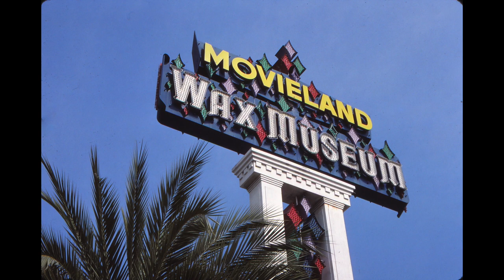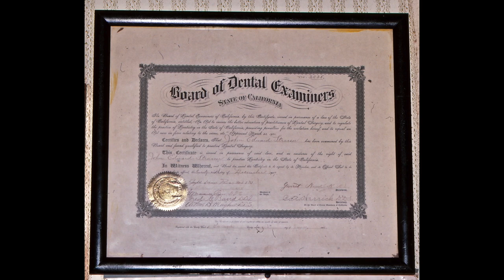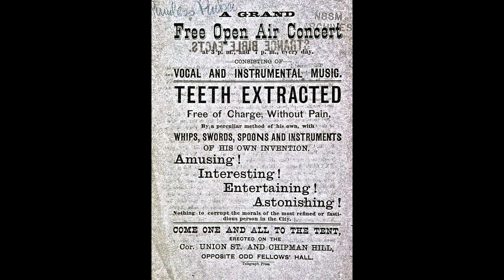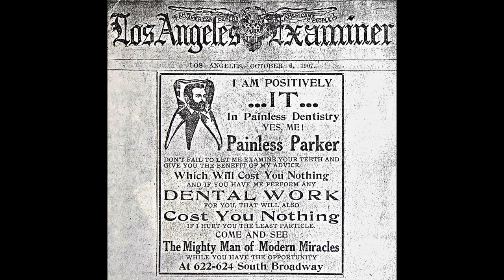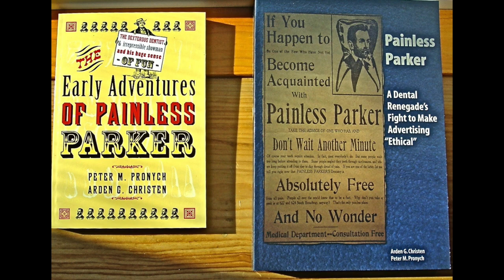a Painless Parker Dental Office (Interior) at a Wax Museum 1988©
Movieland Wax Museum
From Wikipedia, the free encyclopedia (in part)

Movieland Wax Museum acquired a former Painless Parker dental office and re-assembled the interior - complete with the dental equipment and furnishings of the era. It set the background for “Our Gang” with a scene depicting a visit to a dentist with a terrible tooth ache called “the Awful Tooth.” The office walls were adorned with photographs of some of the 57 Painless Parker dental office buildings on the West Coast. It was very special to have Jane Hewson (nee Parker) the youngest surviving daughter of Painless and Francis Parker visit and guide Arden and Peter through one of her father’s former dental office at the Wax Museum during the 1988 photography session.

The Movieland Wax Museum at one time held over 300 wax figures in 150 sets. It was the largest wax museum in the United States. Located in Buena Park, California, it was for decades one of the most popular wax museums in the United States. Twenty years later, on October 31, 2005, after forty-three years in business and 10 million visitors, Movieland went away. Movieland Wax Museum closed its doors for good on Oct. 31, 2005. In October 2016, the main Movieland Wax Museum building was torn down. The building was replaced by "Movieland Plaza”.  However, there was to be one reminder (beyond the name) of the former museum: some of the museum's wax stars would be on display (inside glass cases) at the new center, including Liz Taylor, Rudolph Valentino, Shirley Temple, Superman, Austin Powers and General George Patton - along with the museum's giant replica of Michelangelo's "David".

The tall tower sign was the tallest sign in Orange County, California. It was in the process of being removed as of July 30, 2018.